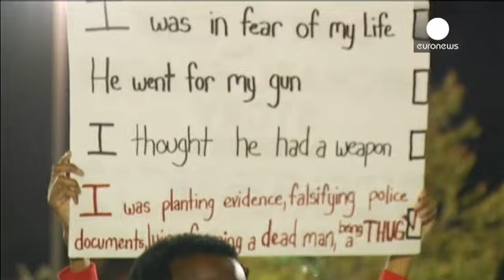تشییع جنازه مرد سیاه پوست قربانی پلیس در کارولینای جنوبی انجام شد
اعضای خانواده و دوستان والتر اسکات، مرد سیاه پوستی که هفته گذشته به دست یک مامور پلیس آمریکا کشته شد، در مراسم تشییع جنازه او در سامرویل در کارولینای جنوبی شرکت کردند.

این مرد پنجاه ساله هنگامی که در حال فرار از مایکل اسلیگر، مامور پلیس بود، از پشت سر هدف هشت گلوله وی قرار گرفت.

فیلم ویدیویی که از صحنه تیراندازی و قتل آقای اسکات منتشر شد، نشان داد که هیچ خطری متوجه مامور پلیس نبود.

یکی از دوستان خانوده اسکات گفت: «این یک تراژدی بیمعنا است. این حادثه نباید به وقوع می پیوست. من مطمئنم که به مام…